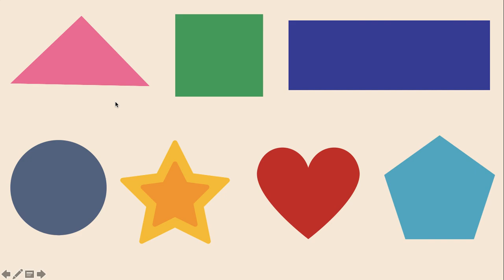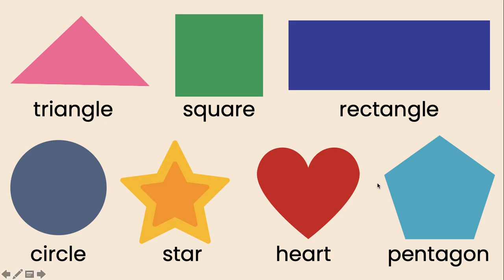CLASS 1 UNIT 4 MEETING 1 FLIPPED